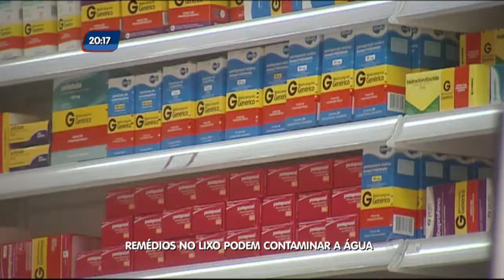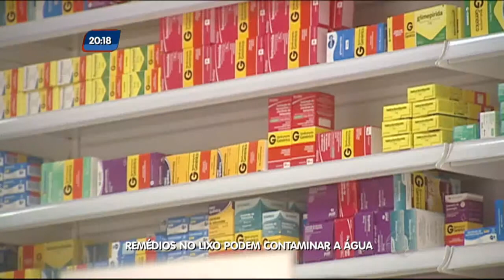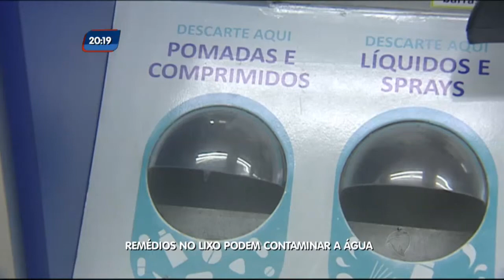26.02.2016 - ABES-RS - Rio Grande Record - Record Tv RS